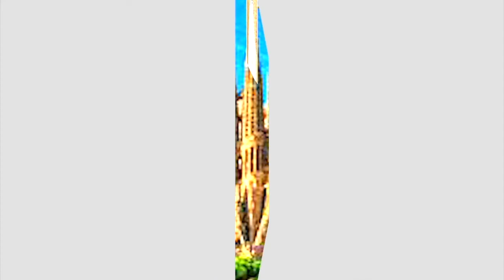Bulletin 4 Avril 2021